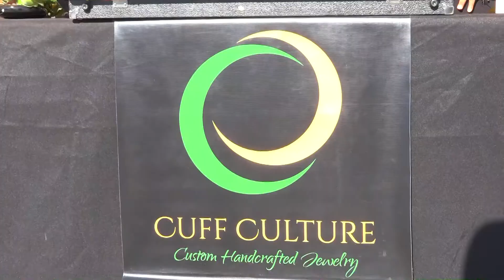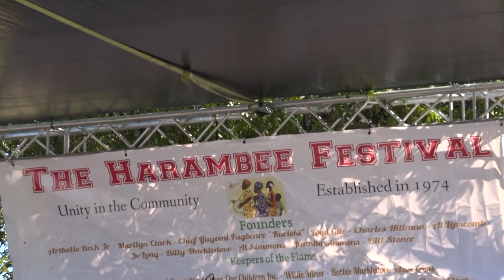The 45th Harambee Festival Update